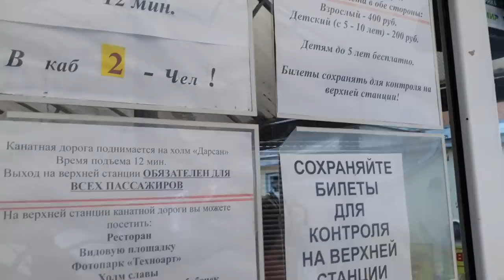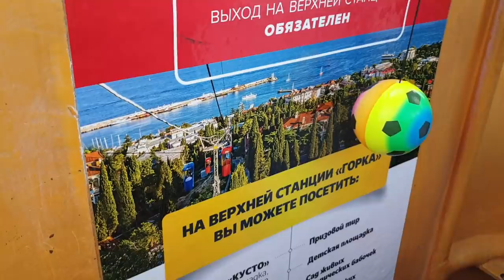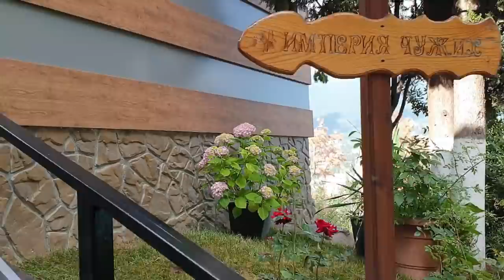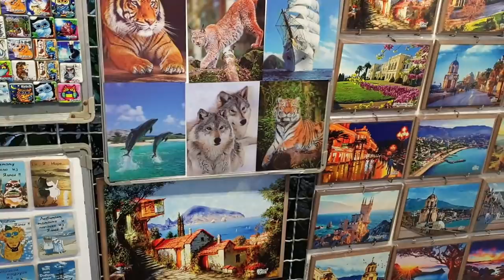Ялта: Сколько Стоит Отдых в Крыму с Ребенком? Приморский пляж Яблоку негде упасть. Июнь 2020.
Выбирайте и покупайте туры онлайн по ценам туроператоров на сайте Travelata по ссылке